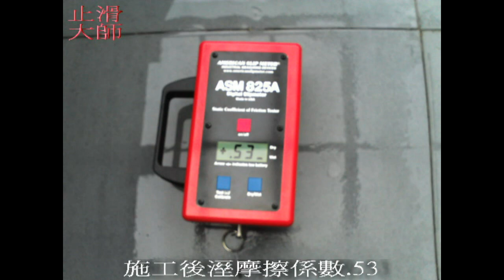187 防滑止滑 休閒會館入口處地面防滑止滑施工